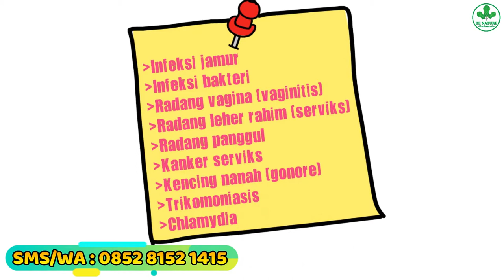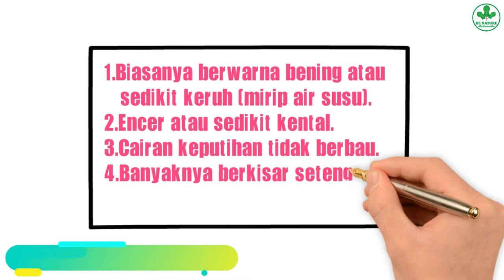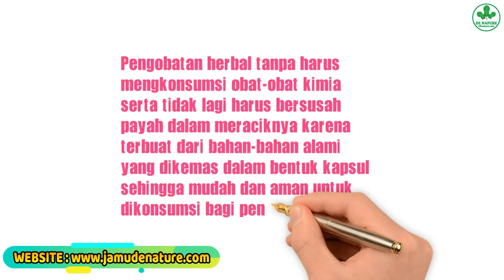OBAT KEPUTIHAN GATAL DAN BAU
Keputihan atau yang juga dikenal dengan istilah leukorrhea adalah cairan yang diproduksi vagina secara berkala. Keputihan merupakan kondisi normal yang tak selalu perlu dikhawatirkan.

Tunggu apa lagi..! Yuk segera atasi dengan obat herbal dari De Nature Indonesia, Pengobatan herbal tanpa harus mengkonsumsi obat-obat kimia serta tidak lagi harus bersusah payah dalam meraciknya karena terbuat dari bahan-bahan alami yang dikemas dalam bentuk kapsul sehingga mudah dan aman untuk dikonsumsi bagi penderita keputihan